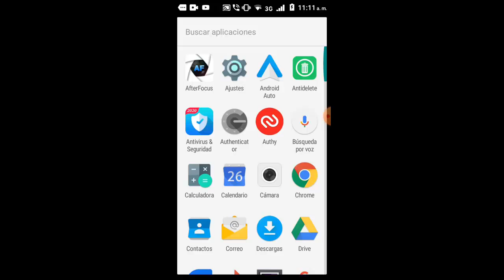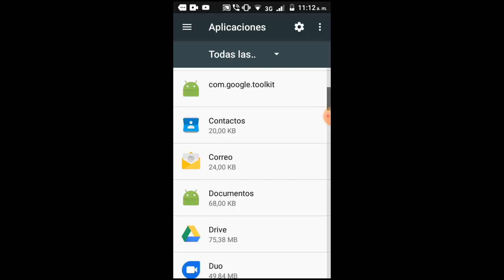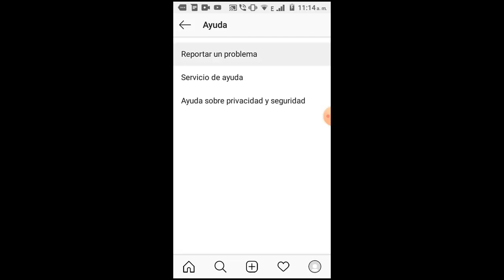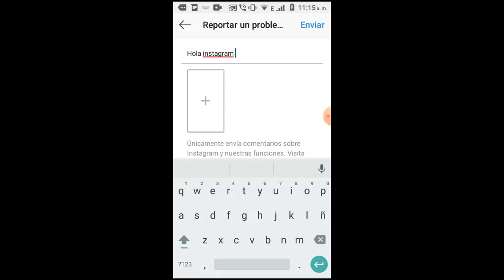No Puedo Subir Fotos a Instagram I 4 Soluciones 2025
En este vídeo te ayudare a como reparar Error No Puedo Subir Fotos a Instagram de una manera rápida y sencilla por medio de 4 soluciones que cualquier persona puede realizar

Videos Recomendados